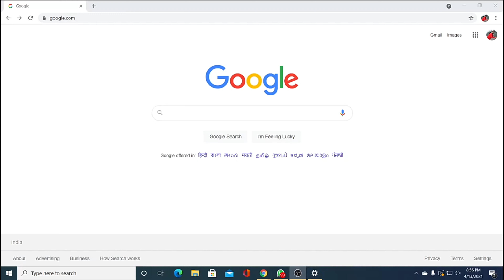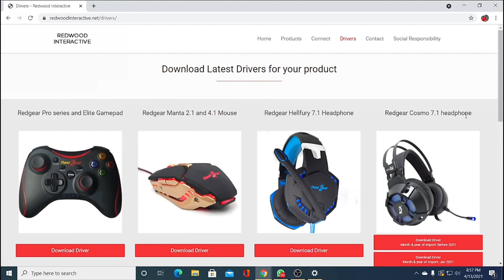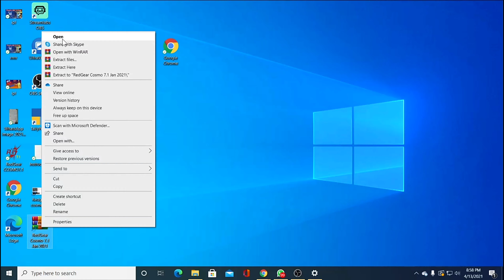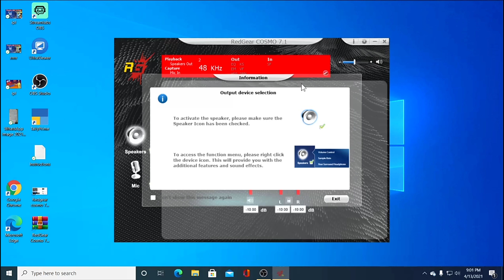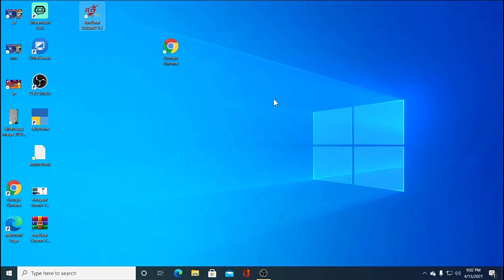Best Gaming Headphone in Low Price | Red Gear Headphone with full Setup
In this video, we will know about the gaming headphones, which is from the red gear and will also setup it completely.
इस वीडियो में हम लोग जानेंगे गेमिंग हेडफोन के बारे में जो की रेड गियर की तरफ से है और उसका फुल सेटअप भी करेंगे
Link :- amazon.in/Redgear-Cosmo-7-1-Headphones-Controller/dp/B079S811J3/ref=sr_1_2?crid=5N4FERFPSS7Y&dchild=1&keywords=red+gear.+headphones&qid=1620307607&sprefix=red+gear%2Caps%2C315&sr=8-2